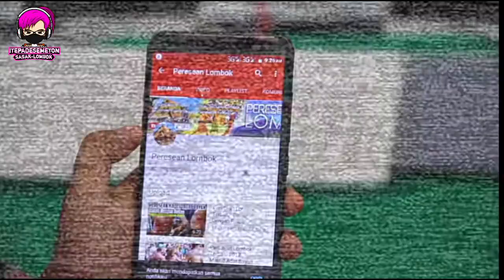PERESEAN ADAT SASAK LOMBOK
Peresean adalah kesenian tradisional masyarakat Suku Sasak yang mempertarungkan dua lelaki bersenjatakan tongkat rotan dan perisai. Kesenian ini merupakan tradisi lama Suku Sasak di Pulau Lombok, NTB, yang masih ada hingga sekarang. Dalam kesenian tersebut para lelaki berkumpul untuk menguji keberanian dan ketangkasan mereka dalam bertarung. Walaupun terdapat unsur kekerasan, namun kesenian ini memiliki pesan damai di dalamnya.

Sejarah Peresean

Menurut sumber sejarah yang ada, Peresean ini dulunya merupakan luapan emosional para Raja dan para prajurit setelah memenangkan pertempuran di medan perang. Selain itu Peresean ini juga merupakan media untuk para petarung dalam menguji keberanian, ketangguhan dan ketangkasan mereka dalam bertarung. Kesenian ini terus berlanjut sampai sekarang di kalangan masyarakat Suku Sasak hingga menjadi suatu tradisi. Dalam perkembangannya, kesenian ini tidak hanya diadakan untuk masyarakat lokal saja, namun juga digelar untuk menyambut para tamu besar atau wisatawan yang berkunjung ke sana.

Fungsi Dan Nilai-Nilai

Seperti yang disebutkan di atas, kesenian ini merupakan media bagi para petarung atau para lelaki dalam menguji keberanian, ketangguhan, dan ketangkasan mereka. Walaupun terdapat unsur kekerasan di dalamnya, namun Peresean memiliki pesan damai. Setiap petarung yang ikut dalam pertunjukan tersebut dituntut memiliki jiwa pemberani, rendah hati, dan tidak pendendam.

Pertunjukan Peresean

Dalam pertunjukannya, Peresean biasanya digelar di tempat yang cukup luas, agar ruang gerak para petarung tidak sempit dan para penonton juga bisa menyaksikan. Dalam pertarungan tersebut terdapat dua orang petarung yang disebut dengan Pepadu dan tiga orang wasit yang mengatur jalannya pertandingan. Salah satu wasit yang mengawasi jalannya pertandingan disebut dengan Pakembar Tengah, dan wasit yang memilih para Pepadu disebut Pakembar Sedi.

Pertarungan tersebut biasanya dilakukan dalam lima ronde dengan durasi tiga menit setiap rondenya. Sebelum pertandingan dimulai Pepadu akan di berikan instruksi dan doa agar pertandingan berjalan lancar. Setelah itu wasit akan memukul ende dengan rotan sebagai tanda pertarungan dimulai.

Dalam pertarungan Peresean ini terdapat beberapa peraturan, diantaranya Pepadu tidak boleh memukul badan bagian bawah seperti paha atau kaki, tapi Pepadu diperbolehkan memukul bagian atas seperti kepala, pundak atau punggung. Setiap pukulan tersebut memiliki nilai masing-masing, dan pemenang dalam Peresean ini biasanya ditentukan dari nilai yang diperoleh setiap rondenya. Selain itu para Pepadu tersebut dinyatakan kalah apabila sudah menyerah atau berdarah.

Apabila ada Pepadu mengalami luka atau berdarah, tim medis akan mengobatinya dengan obat sejenis minyak khusus agar tidak menimbulkan rasa perih. Setelah bertarung para Pepadu kemudian bersalaman dan berpelukan, sebagai tanda damai dan tidak ada dendam diantara mereka.

Kostum Dan Perlengkapan Peresean

Dalam Peresean, Pepadu tidak menggunakan alat pelindung apapun, kecuali perisai yang merupakan bagian dari senjata. Para Pepadu tersebut hanya menggunakan celana, kain penutup celana, dan kain yang diikat di kepala. Pada bagian badan, mereka tidak menggunakan baju apapun. Selain itu Pepadu dilengkapi senjata seperti perisai dan tongkat rotan untuk bertarung.

Pengiring Peresean

Dalam pertunjukannya, Peresean juga di iringi oleh musik pengiring sebagai penyemangat para Pepadu saat bertarung. Alat musik yang digunakan biasanya adalah gong, sepasang kendang, rincik, simbal, suling dan kanjar.

Perkembangan Peresean

Dalam perkembangannya, kesenian ini masih terus dilestarikan di Lombok, NTB. Selain diselenggarakan sebagai bagian dari tradisi, Peresean ini juga sering diselenggarakan untuk menyambut tamu terhormat maupun para wisatawan yang datang kesana. Hal ini dilakukan sebagai usaha pelestarian dan memperkenalkan kepada masyarakat luas tentang kesenian di Pulau Lombok, khususnya masyarakat Suku Sasak.

Sekian pengenalan tentang “Peresean Kesenian Tradisional Dari Lombok, NTB”. Semoga bermanfaat dan menambah pengetahuan anda tentang kesenian tradisional di indonesia.